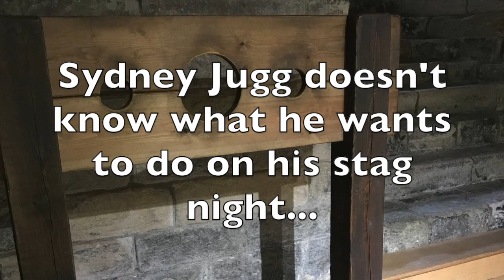The Stag Do - A short story by Dawn Knox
The Stag Do, a short story by Dawn Knox which you can find